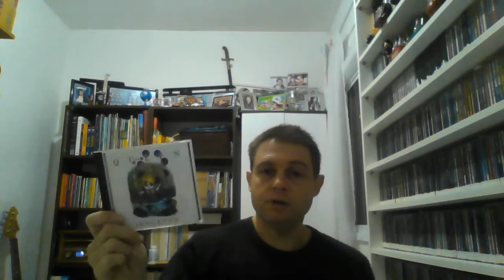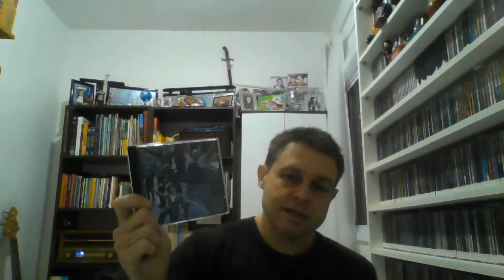Indicando mais 3 álbuns para audição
Hojé indico 3 ótimos álbuns para audição, são eles:
Innuendo - Queen - 1991
Animals - Pink Floyd - 1977
Strange days - The Doors - 1967